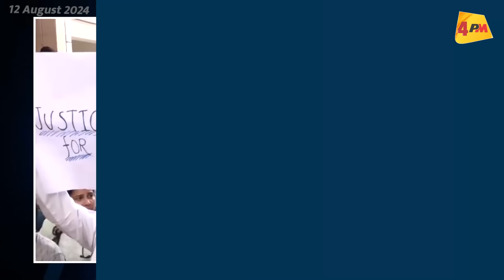Latest News: सुपरफास्ट अंदाज में दिन भर की सभी खबरों का फुल अपडेट | News Bulletin | 4PM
दिल्ली के पूर्व डिप्टी सीएम मनीष सिसोदिया ने बड़ा बयान देते हुए कहा कि मुझे नहीं लगता की किसी में किसी प्रकार का कोई हतोत्साहन था... लेकिन सभी में गुस्सा था...